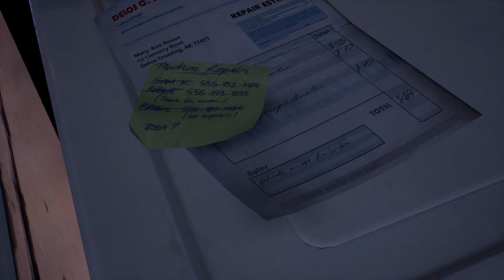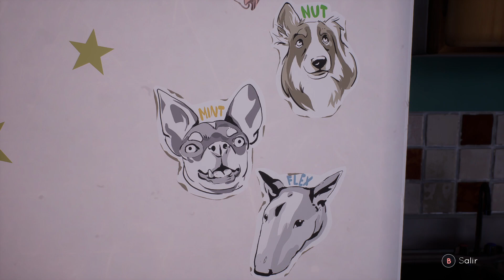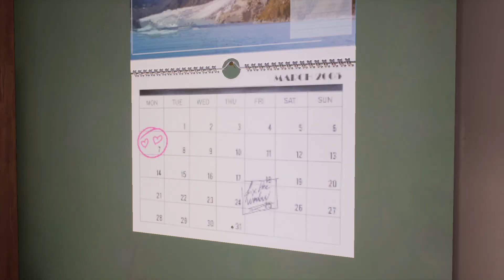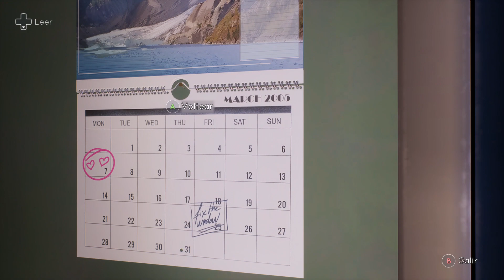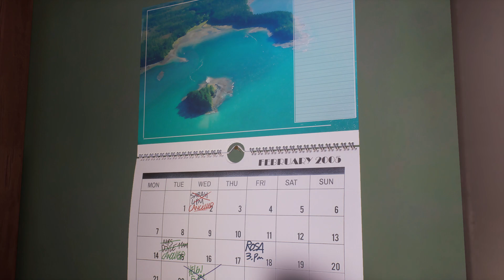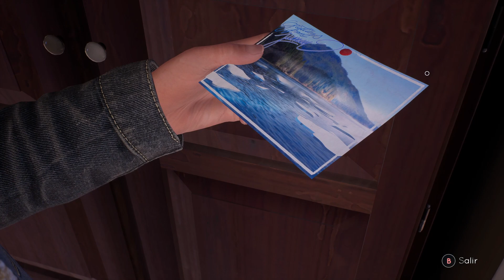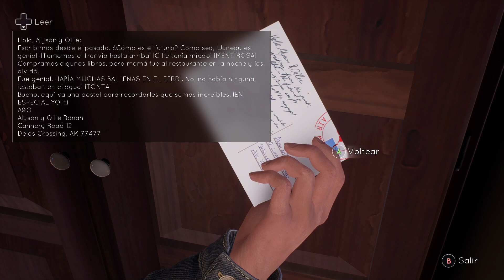Jugando a Tell Me Why [Español HD] [02]